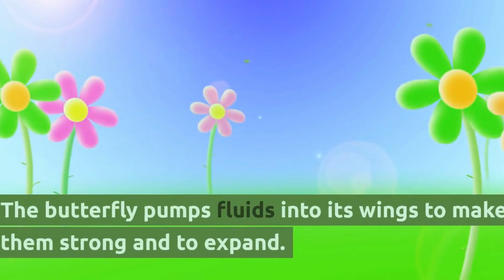Protect Green Save Biodiversity | Episode 3 | Life Cycle of a Butterfly | Importance of Green